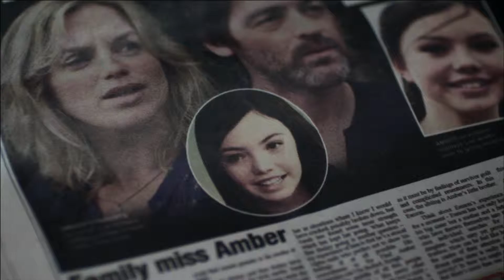Nobody does crime like Cirkus..